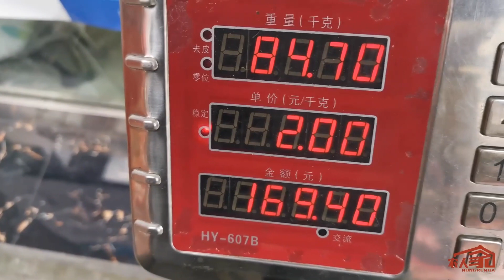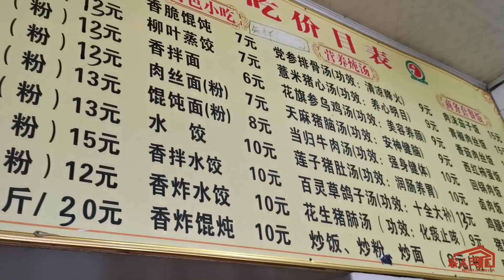家裏沒菜下鍋了，三哥帶燕子上街吃大餐，看都點了些什麽好吃的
三農，農村，生活，美食，逛街，家裏沒菜下鍋了，三哥帶燕子上街吃大餐，看都點了些什麽好吃的 本频道内容旨在分享日常生活，绝对没有动物虐待的情况。